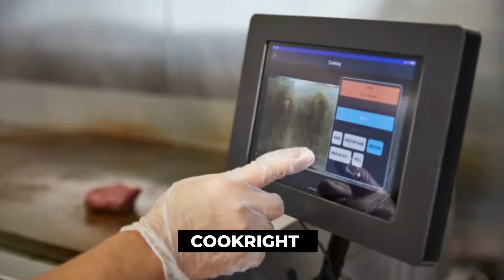Meet Flippy: The Revolutionary Cooking Robot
Get ready to meet the future of food! In this video, we explore the groundbreaking work of Miso Robotics, the company behind Flippy, the world's first autonomous cooking robot. We take a closer look at how Flippy is revolutionizing the restaurant industry, from fast food to fine dining, with its incredible ability to cook and prepare food with accuracy, efficiency, and speed. Join us as we go behind the scenes and discover how Miso Robotics is transforming the way we eat and drink. Whether you're a food lover, tech enthusiast, or simply curious about the latest innovation in the food industry, this video is not to be missed!"

Sign up for our Free 5 Day Design Thinking Course

Sign up for our free membership full of useful resources and tools to help you improve your innovations.

The Mic We Use: Blue Yeti Nano Premium USB Mic Black with Knox Gear Headphones and Pop Filter
Favourite Online Business Book: How to Get Paid for What You Know By Graham Cochrane
Best Youtube Book: "YouTube Secrets: The Ultimate Guide to Growing Your Following and Making Money by Sean Cannell"

Design Thinking:
For Digital Business: "The Design Thinking Playbook by Michael Lewrick"
Best One for Understanding Design Thinking: "Change by Design by Tim Brown"
Best one for Ideation: "10 Types Of Innovation by Larry Keeley"